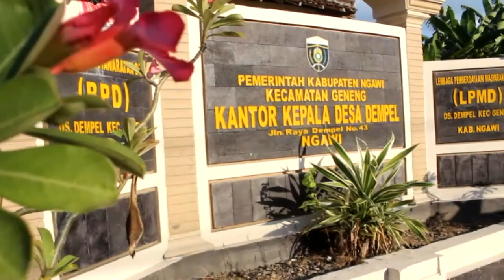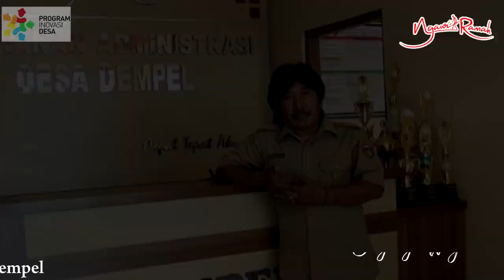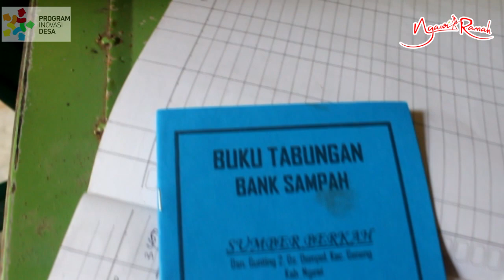BANK SAMPAH SUMBER BERKAH DESA DEMPEL TPID KEC GENENG BURSA INOVASI DESA 2018 KAB NGAWI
3 bank sampah
bank sampah bni 46